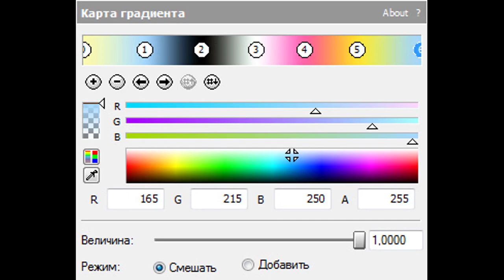How To Make MoriritchiFlangedSawChorded